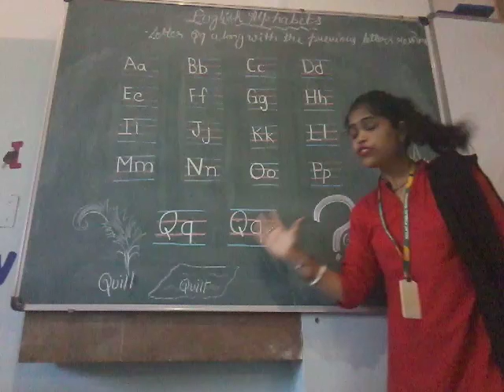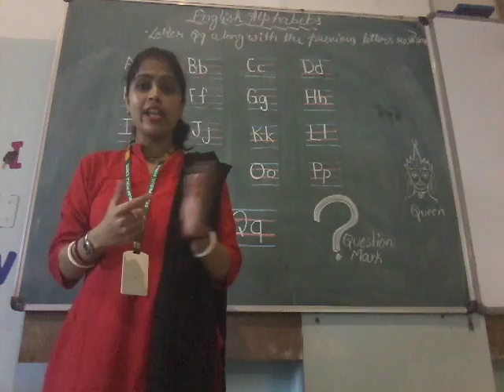Mrs. Maitra - Nursery Class Teacher,Delhi Public School Makronia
English alphabets - letter Qq along with the revision of previous letters from Aa to Pp.